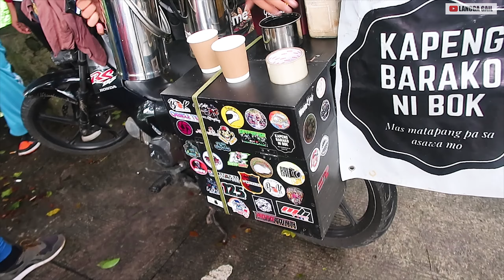MARILAQUE TOUR Part 1 | Davao Lady Rider Conquering NCR ( LUZON ) | Langga Gail Motovlog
Langga Gail's Conquering NCR with collaboration of Iamjamich YouTube .Abangan pa po ninyo ang mga susunod na video gaya nito kaya Sit Back, Relax and Enjoy the View.